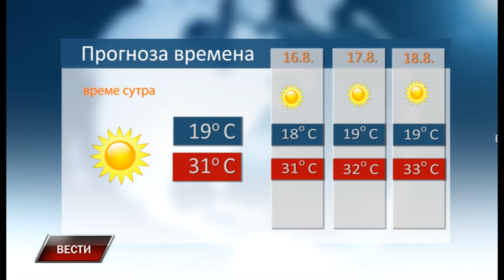Vesti 14 8 2023